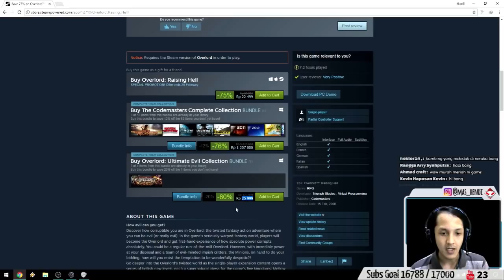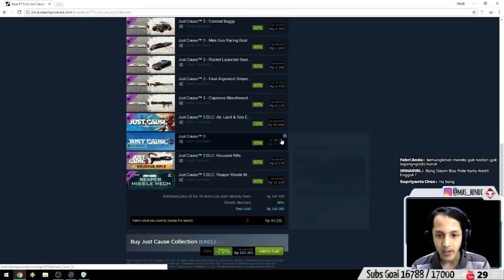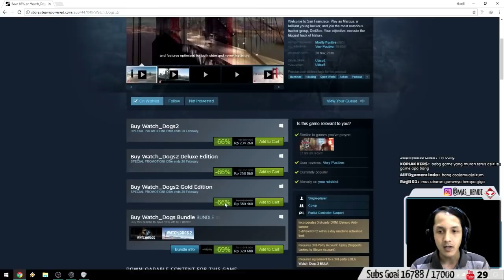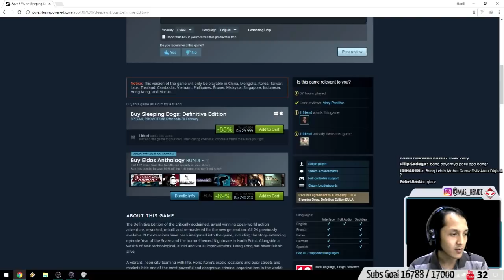STEAM LUNAR NEW YEAR SALE 2018 - Diskon Game Just Cause, Overlord, Sleeping Dogs dll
Cuplikan dari Live Overlord semalem, Saya bahas mengenai Steam Lunar New Year Sale yg sedang berlangsung dari tanggal 15-19 Februari 2018. Disini saya bahas mengenai diskon beberapa game terutama yg pernah saya mainkan dichannel saya.

- Just Cause 1, 2 & 3
- Overlord 1, Overlord Raising Hell, Overlord 2 & Overlord Fellowship of the Evil (Bundle)
- Watch Dog

TOP DONATOR
darkterra = Dying Light The Following Enhanced Edition